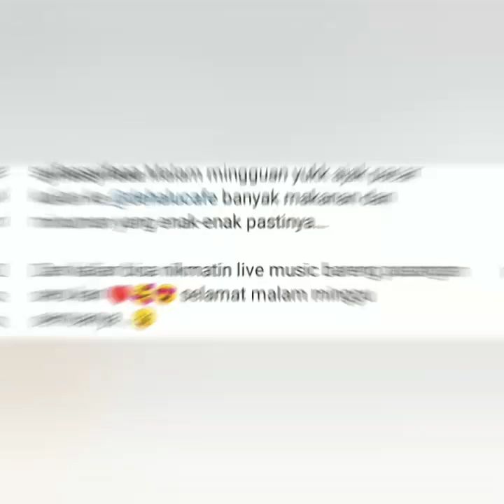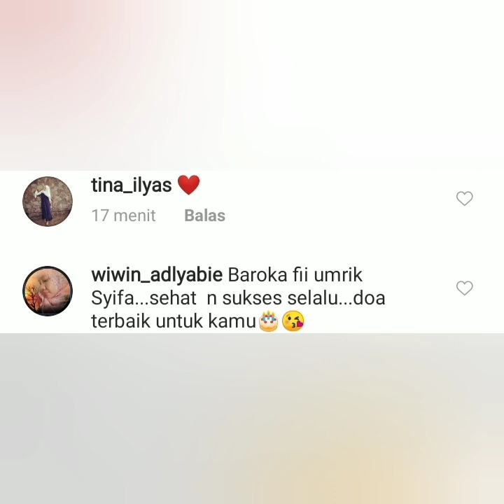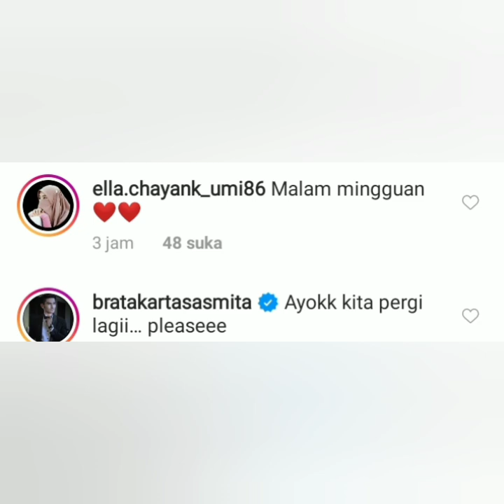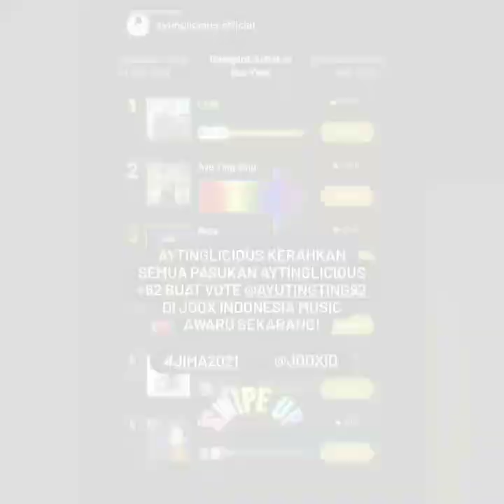Info terbaru, Begini Status Terbaru ayutingting & Syifa, Komentar Brata Kartasasmita bikin Baper